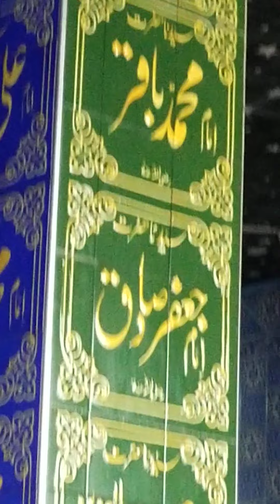ڈاکٹرسلطان الطاف علی خطبہ جمہ 7جنوری2022